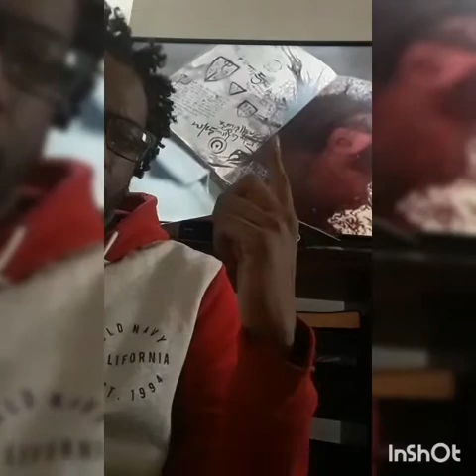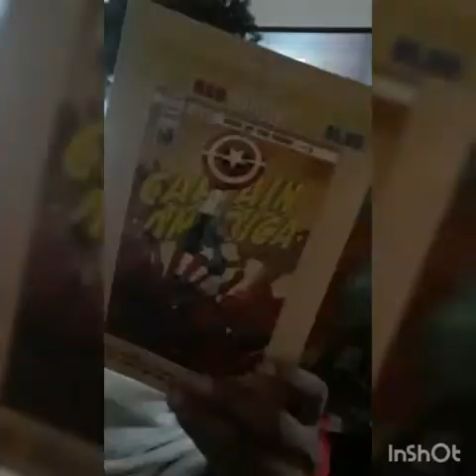Ash versus the evil dead review it's ghetto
Ash vs. Evil Dead episode 4 review